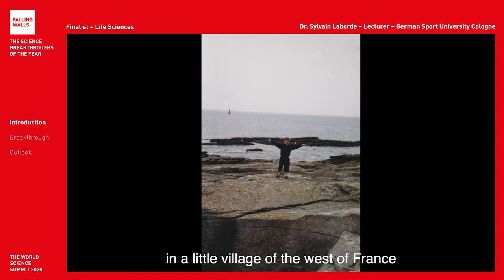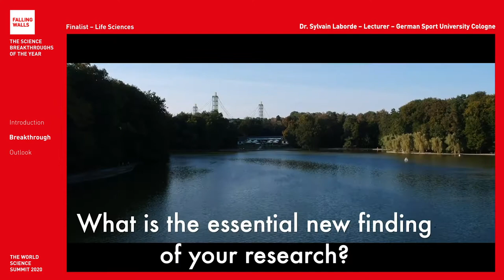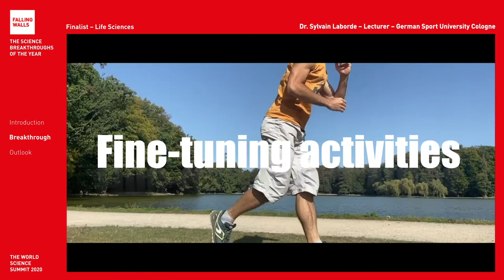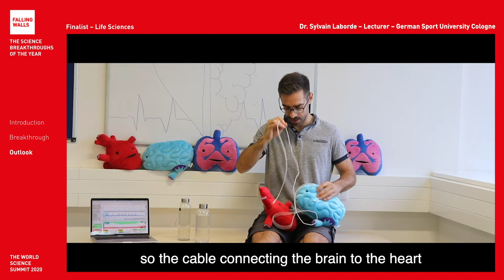Breaking the Wall of Stress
Sylvain Laborde is a Falling Walls Finalist at the Falling Walls and Berlin Science Week: World Science Summit 2020 (1 – 10 November).
Will he become the Breakthrough of his category Science and Innovation Management? Register for free and don't miss the remote event